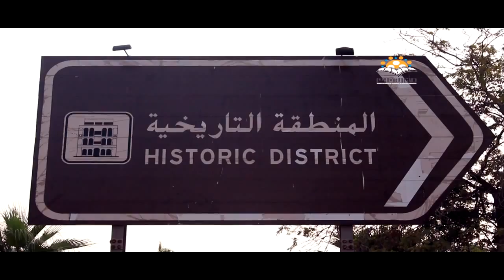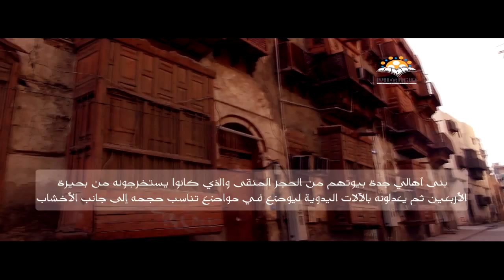جدة التاريخية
انتاج طلاب برنامج صانع الأفلام ضمن ملتقى المواهب الواعدة - إدارة الموهوبين - تعليم جدة